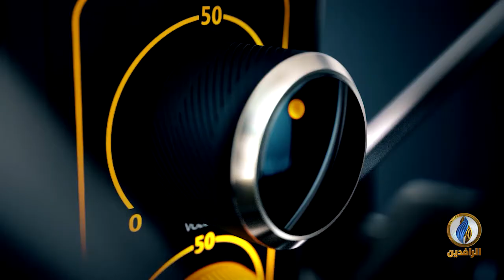صوتكم​ | حرائق بغداد من الفاعل، ولماذا؟